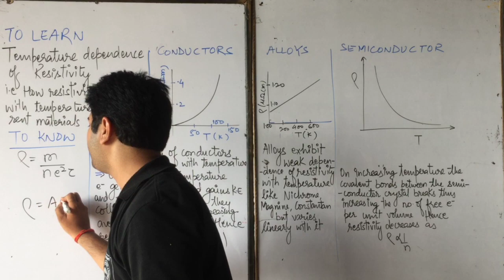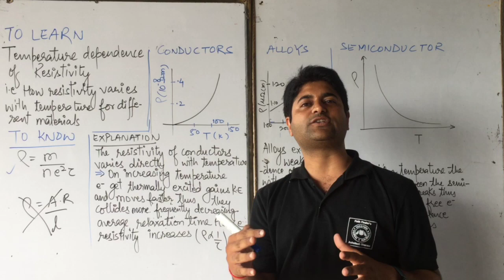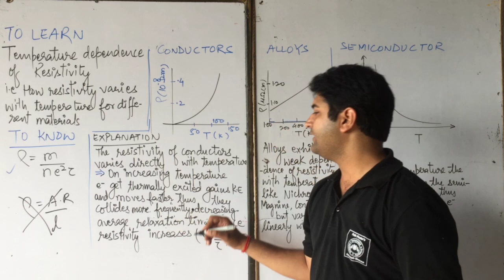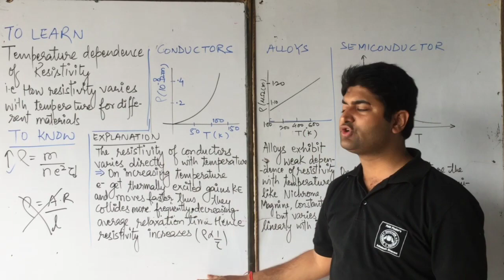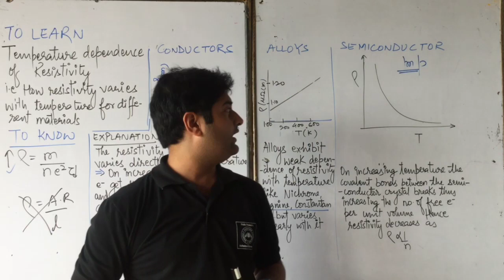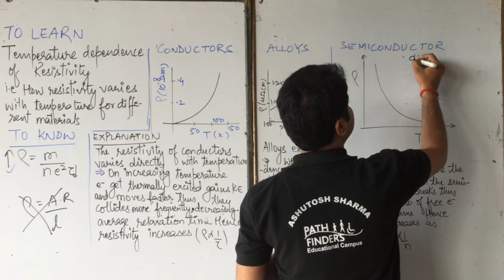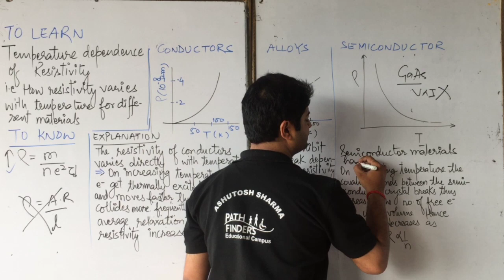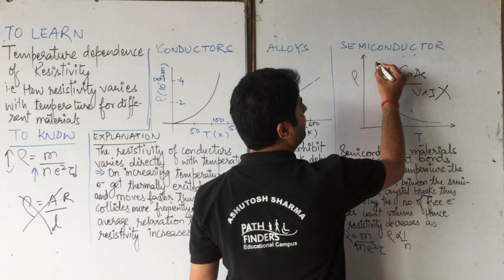TEMPERATURE DEPENDENCE OF RESISTIVITY FOR CONDUCTORS, INSULATORS BY ASHUTOSH SHARMA